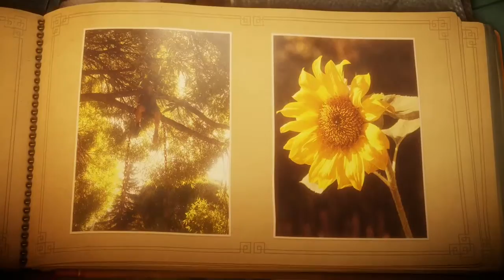FTDmusic Plays: Unravel (Xbox One) - The First Hour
Watch as we start up this gorgeous platformer.